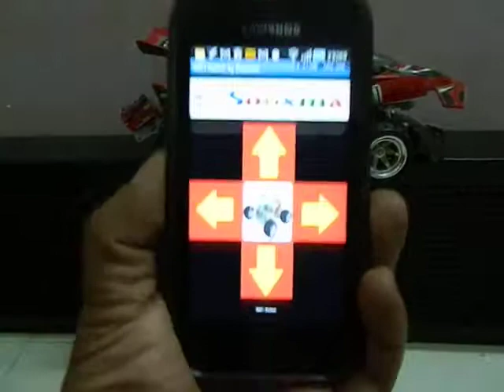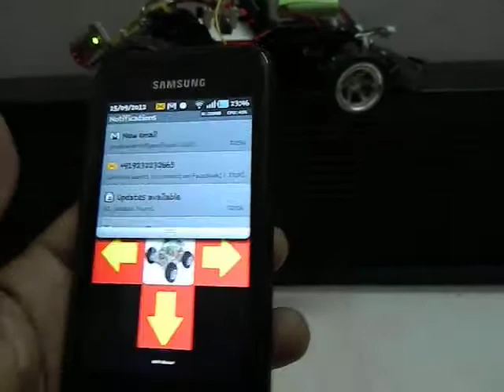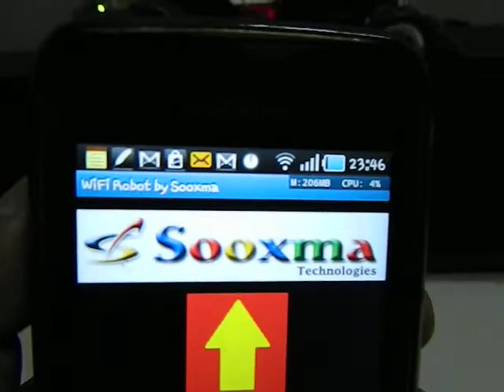WiFi Robot test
Hyderabad, India.

Android smart phone controlled Robot with following features.

1. Data flow: Android Phone to WiFi Router to Wifly module to Microcontroller+Robot

2. No Static IP required. (DHCP enabled)

3. Wifly module is searched by IP broadcast request. (Auto Pairing)

4. Distance depends on router signal strength. (more than bluetooth and Zigbee)

Other Related Projects using WiFi and microcontoller are:

 WiFi Home Automation
 WiFi based Medical parameters monitoring system
 WiFi Access Control and monitoring
 WiFi Calling bell
 WiFi SCADA
 WiFi Energy Meter Monitoring and Control
 WiFi controlled LED Scrolling display (Notice board, sign board etc)